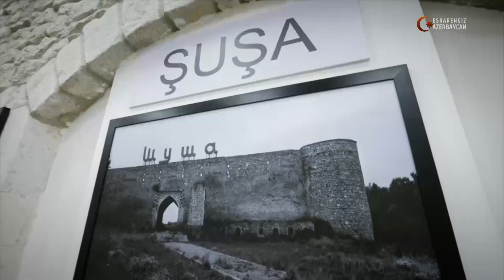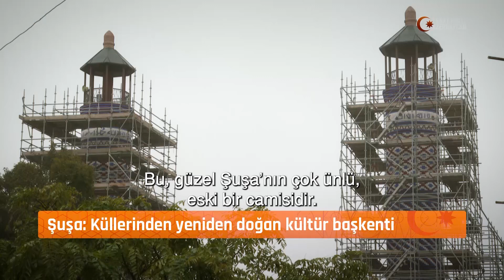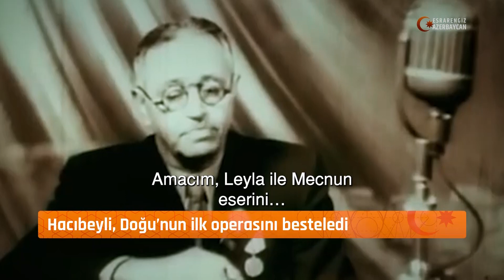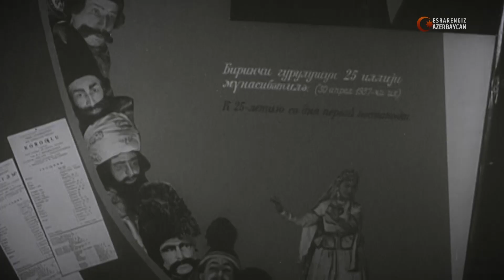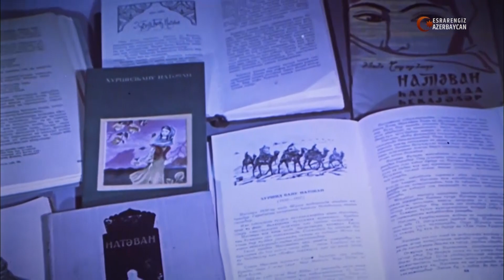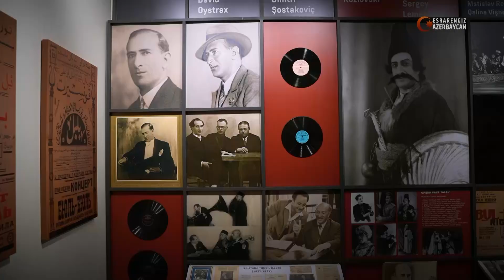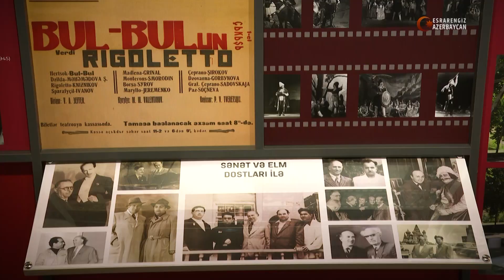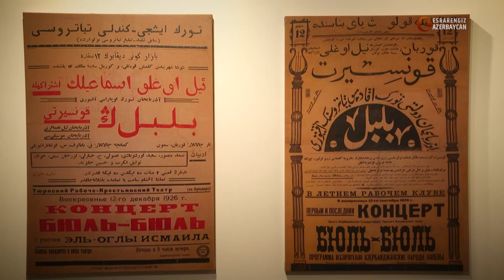ESRARENGİZ AZERBAYCAN 7. BÖLÜM ŞUŞA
Esrarengiz Azerbaycan'nın bu hafta ki bölümün de 2023 yılının kültür başkenti seçilen Şuşa'nın geçmişten günümüze eşsiz tarihini, Dünyaca ünlü sanatçılarını, Bülbül'ün evine ziyaretimizden ve hayatının en derin anlatımıyla.. Natvevan'nın ünlü Fransız yazar Alexandre Dumas'ı satrançta nasıl mat ettiği? Savaşın izlerini hala taşıyan evini..Üzeyir Hacıbeyli'nin hayatı ve eserleri ayrıca Bülbül ile olan o güzel bağını merak ediyorsanız hepsinin cevabı bu bölümde..